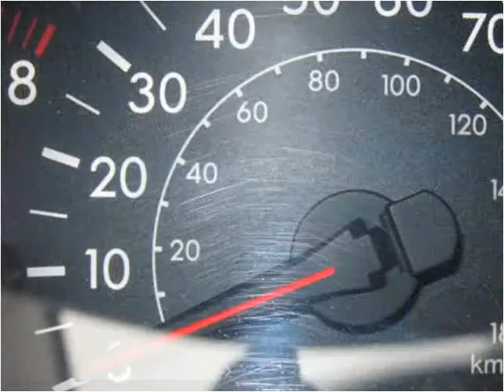2005 Toyota Corolla Used Cars Hampton Falls NH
This 2005 Toyota Corolla is available from Seacoast Wholesale.